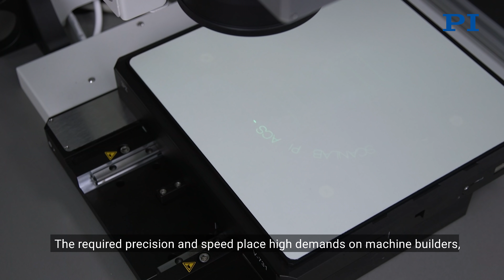Using the Laser as a Tool for Future Technologies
High-precision and dynamic motion solutions from PI support laser machine builders and laser system integrators in using the potential of lasers to develop future technologies in material processing.